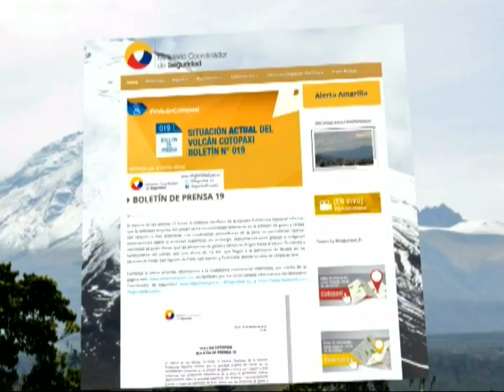Manténgase Informado de todo lo que acontece con el VolcanCotopaxi